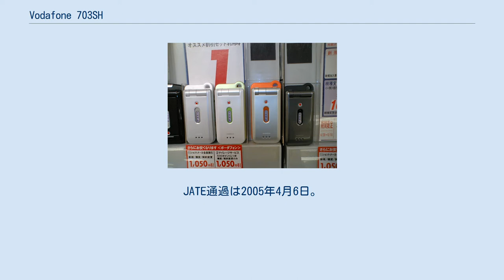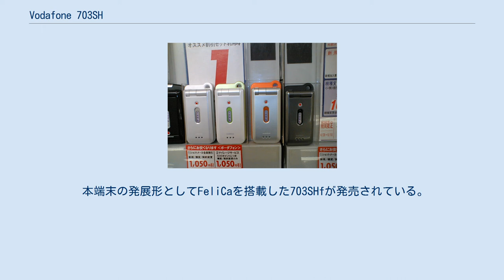Vodafone 703SH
Vodafone 703SH（ボーダフォン 703SH）は、シャープが開発した、ボーダフォン日本法人（現ソフトバンクモバイル）が販売するW-CDMA通信方式のVodafone 3G（現SoftBank 3G）サービス及びGSM方式を利用可能な携帯電話端末。
2005年（平成17年）7月28日にボーダフォンよりプレスリリース、2005年8月5日より発売開始した。
JATE通過は2005年4月6日。
 この端末は日本のW-CDMA方式を採用する携帯電話端末の中では最軽量の部類に入る。
 小型化やポップなデザインに重点を置かれていてカラーバリエーションなどから主に若年層や女性をターゲットにしていると思われる。
 902SHや802SHで不満が続出したユーザーインターフェイスについては、常時画面上部に時計が表示されるようになったりメール作成画面が改良されたりとある程度は改善されているが、基本的なユーザーインターフェイスについてはx02シリーズの共通ユーザーインターフェイスを継承している。
 本端末の発展形としてFeliCaを搭載した703SHfが発売されている。
 シャープ製3G端末で唯一、モバイルASV液晶を使用していない。